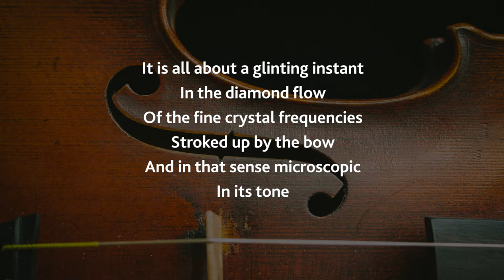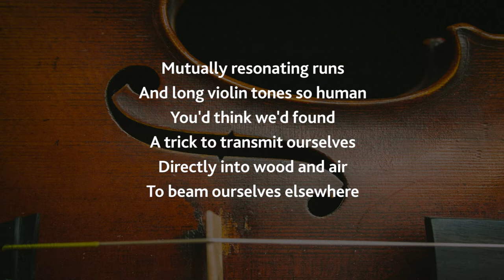Deglobalized Violin | Robert Priest | BAAM! Poetry/Music Project 2017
Poem and Vocal: Robert Priest
Composer and Violinist: Phoebe Tsang
Engineer and Mixer: Douglas September
Producer: Allen Booth

Produced in Toronto, Canada April 2017

For their assistance in creating and recording the audio track... We would like to acknowledge funding support from the Ontario Arts Council, an agency of the Government of Ontario.